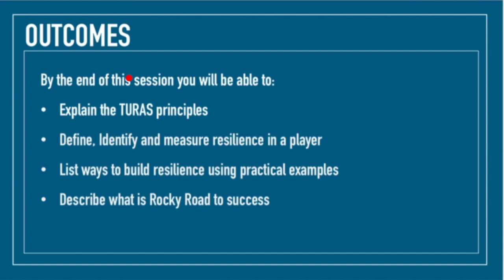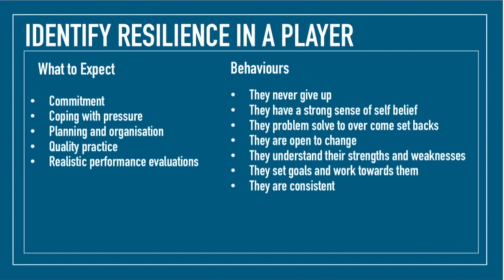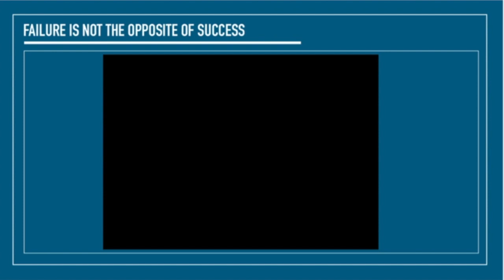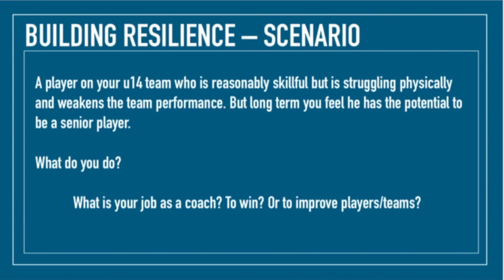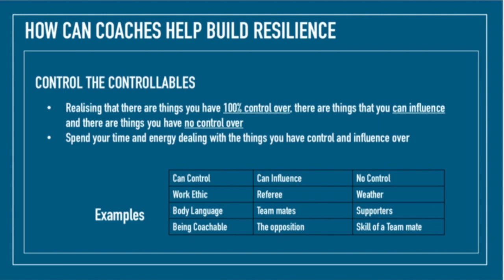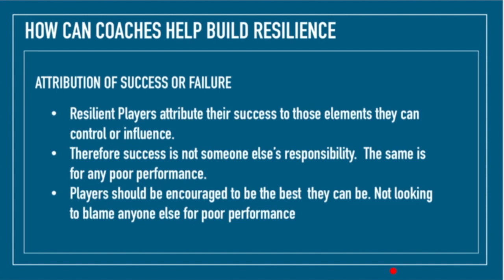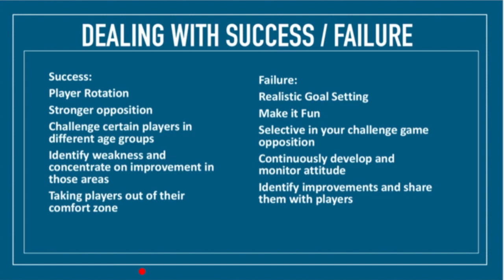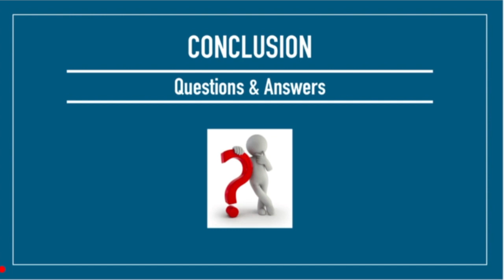Building Resilliance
This video is about Buidling Resilliance in Young Players